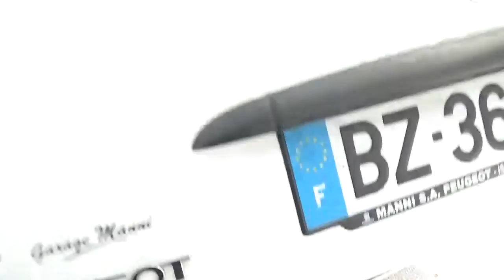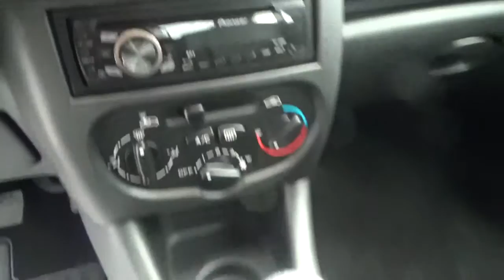039282 PEUGEOT 206 + 1.4 HDi FAP Access 3p